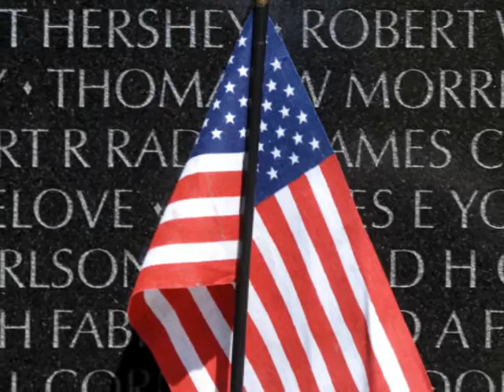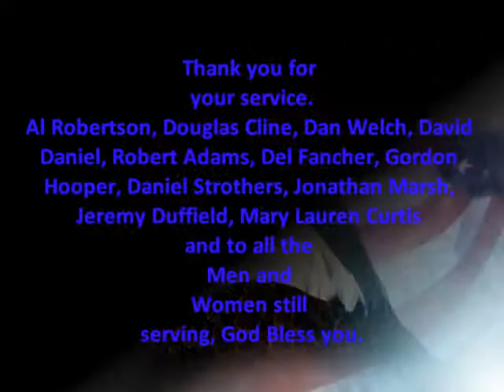Fourth of July 2015